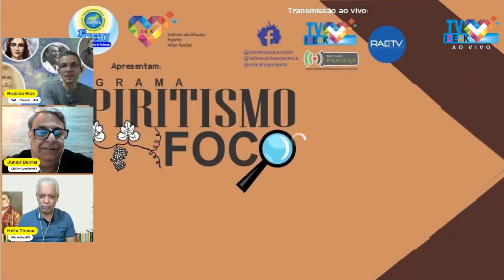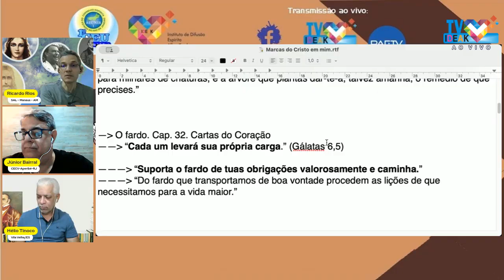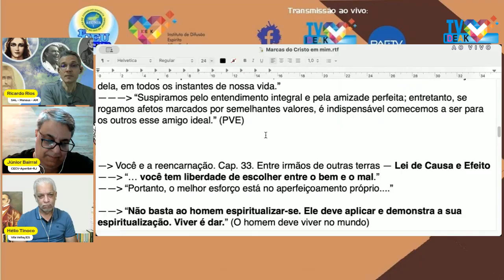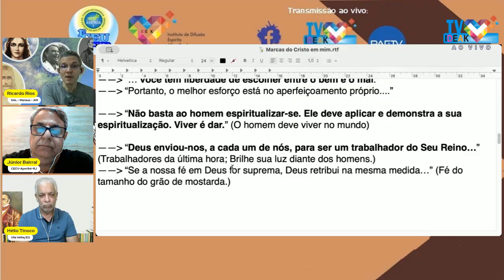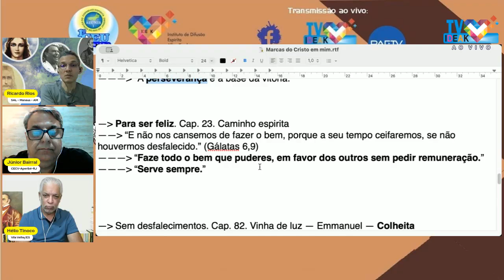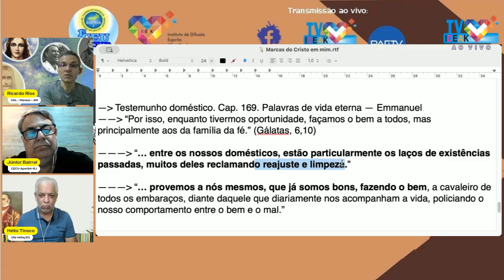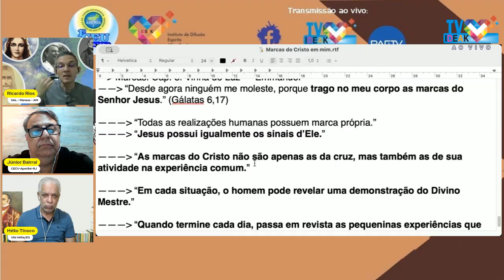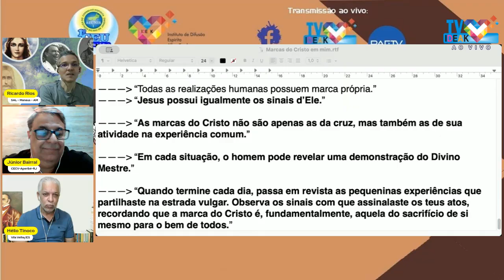[Espiritismo em Foco] As marcas do Cristo em mim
Programa Espírita, em formato de roda de conversa, com Hélio Tinoco, Ricardo Rios e Bairral
Tema: As marcas do Cristo em mim.

CREDIT
We did not produce these videos. We have received permission to redistribute these. All credits for the videos go to their respective creators.

CRÉDITOS
Nós não produzimos esses vídeos. Nós apenas coletamos vídeos livres de direitos autorais de diferentes fontes para produzir nossos vídeos e ajudar criadores de conteúdo. Todos os créditos dos vídeos vão para seus respectivos criadores. Se você deseja reclamar, deseja adicionar seus vídeos, ou deseja créditos, gentilmente pedimos que nos contate antes de tomar qualquer ação

CRÉDITOS
Nosotros no hemos producido estos vídeos. Hemos recibido permiso para redistribuirlos. Todos los créditos de los vídeos son para sus respectivos creadores. Si desea reclamar, quiere añadir sus vídeos o quiere créditos, le rogamos que se ponga en contacto con nosotros antes de realizar cualquier acción.